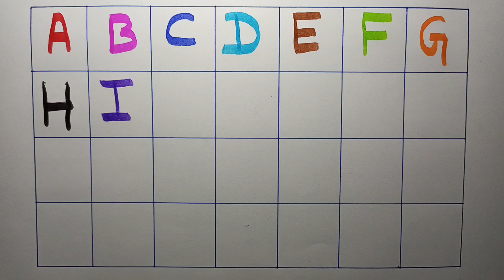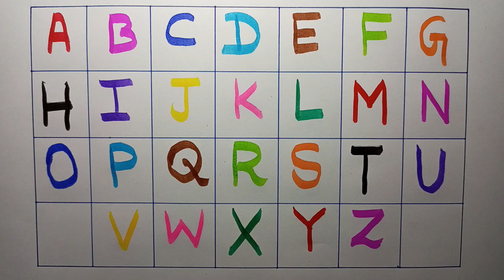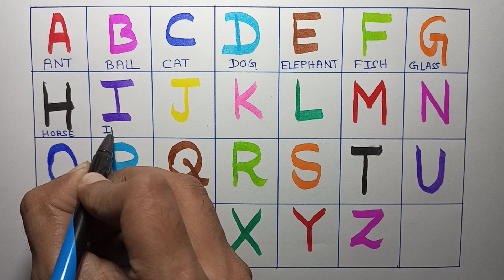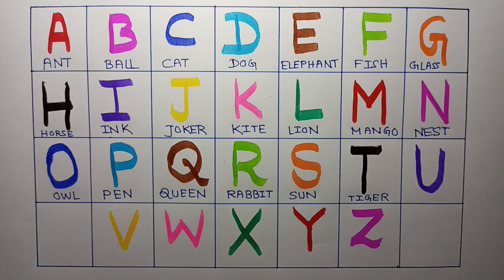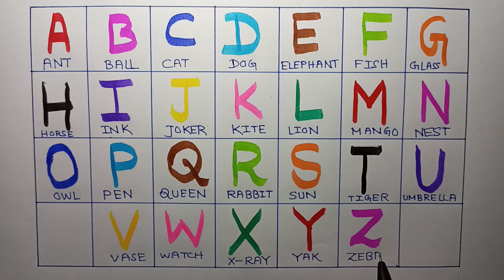Learn how to write Alphabets A to Z Alphabets ABCD | Part 63 | DRR Kids Show